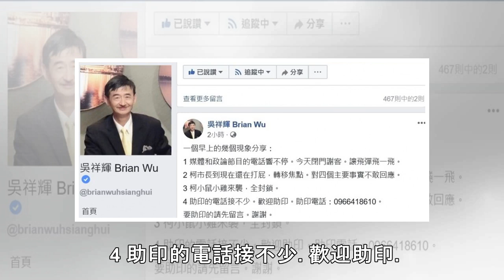《屠殺》爭議 吳祥輝臉書批：柯P還在打屁 - 自由娛樂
2018/09/03 16:33 〔記者凌美雪／台北報導〕引發議論的外文書籍《屠殺》近期將在台灣發行，出版社在報紙刊登全版廣告摘錄書中內容，指出台北市長柯文哲帶病人到中國進行器官移植及器官來源等，對此，柯文哲認為出版社負責人吳祥輝只是拿錢辦事，重點是誰出錢刊登廣告？ 吳祥輝本人尚未對此回應，只在臉書PO文如下： 一個早上的幾個現象分享： 1 媒體和政論節目的電話響不停。今天閉門謝客。讓飛彈飛一飛。...